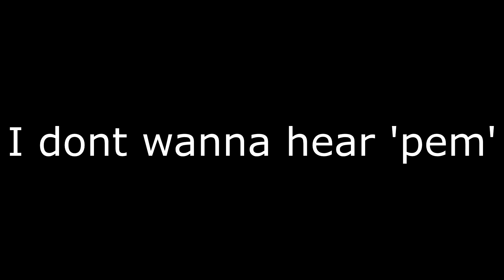little booties matter: collective thrift, aliexpress, ebay haul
Some of my recent purchases and how I style them. Yall I felt cute and was acting up lol

aliexpress top:

Editor
Sony Vegas Pro 11
Camera